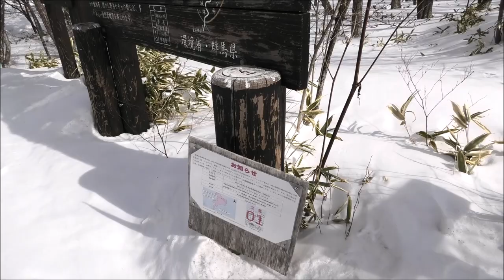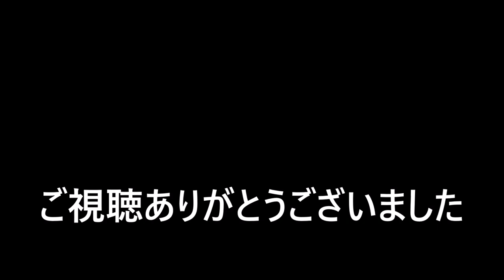雪の覚満淵でスノーシューとカンジキを履き比べてみた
MSRのスノーシューが素晴らしいのは充分承知ですが、日本古来のカンジキだって負けて無いはず！実際に履き比べてみると、、、両方良いんですわ～。